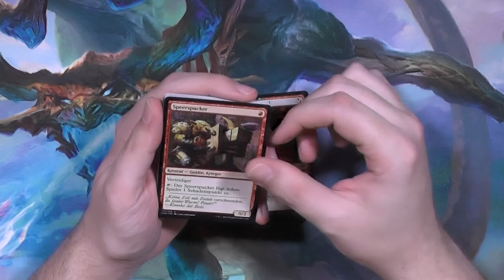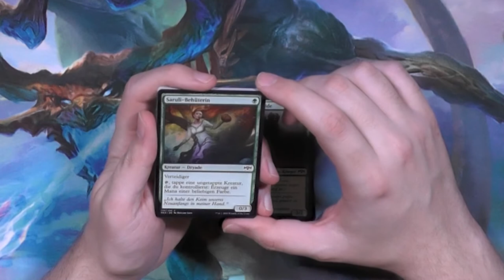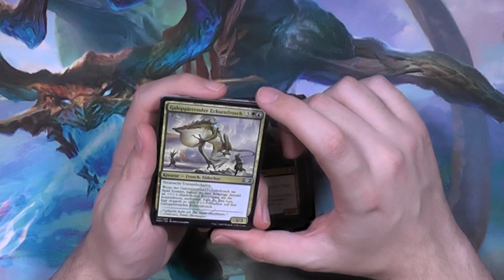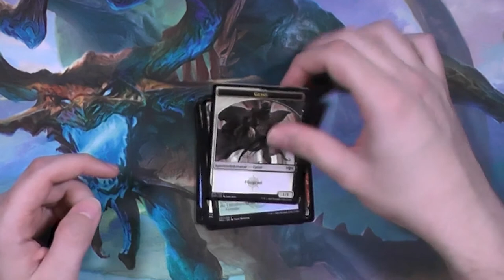Ravnicas Treue Booster281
Ich finde aktuell HAUFENWEISE Boosteropenings die ich einfach vergessen habe hochzuladen :D Deshalb achtet gar nicht drauf was ich rede :D